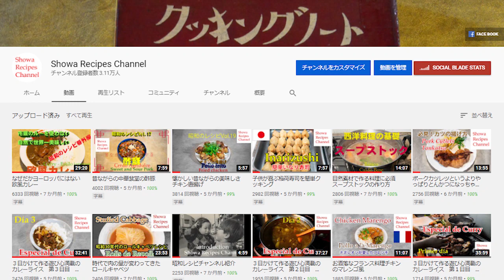家にある包丁を全部砥いでみたら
包丁はときどき砥がないと切れ味が悪くなります。
切れない包丁を使っていると料理が上手くできないだけでなく怪我をしやすくなります。
今日はその砥ぎ方をやってみましょう。
私も下手でしたがやっているうちにだんだん切れる包丁が砥げるようになりました。

Let’s Cooking/ こっけ
Cooking Time/ MATSU